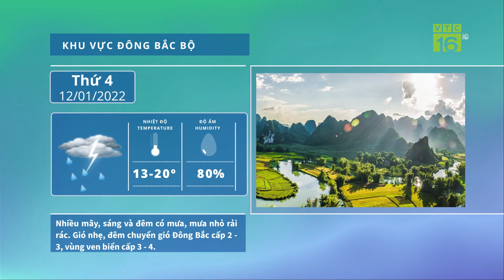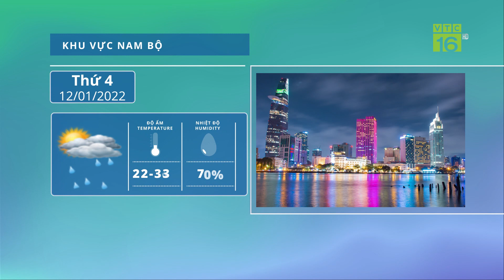Thời tiết ngày 12/01/2022: ĐẤT LIỀN MƯA RÉT, BIỂN ĐÔNG CÓ GIÓ GIẬT MẠNH | VTC16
VTC16 | THỜI TIẾT NGÀY 12/01/2022: ĐẤT LIỀN MƯA RÉT, BIỂN ĐÔNG CÓ GIÓ GIẬT MẠNH
Do ảnh hưởng của không khí lạnh nên khu vực Trung Trung Bộ có mưa, mưa rào và có nơi có dông, cục bộ có mưa vừa, mưa to. Trong mưa dông có khả năng xảy ra lốc, sét, mưa đá và gió giật mạnh.